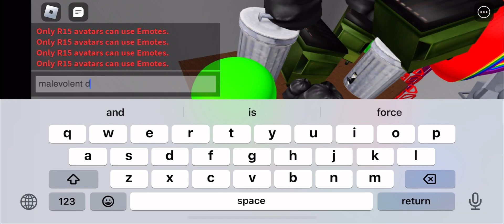pharaoh and malevolent demon chomik tutorial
code for pharaoh “/e pharaohglyphics”
code for malevolent demonik
“/e BANEFUL ONE”

woohoo tutorial!
anyhow, here’s the ranking
Malevolent demonik
16/40 (it kinda sucks lol)
the fact that it barely works gets annoying fast and it isn’t even that good of a puzzle, it’s just forgor chomik v2
pharaoh chomik:
35/40
there’s just something about this chomik that is great and makes it 2.5x better than demonik will ever be

there’s going to be a lot of find the chomik shit on my channel now, buckle up for the ride